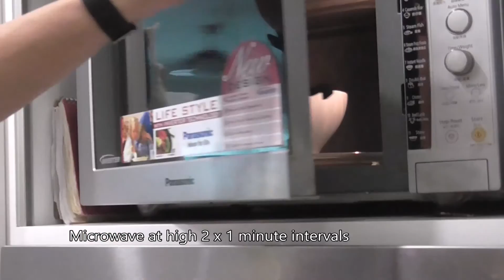Fluffy pancake with caramalized banana topping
Always look forward to a weekend morning when we can enjoy some fluffy pancakes and a nice cup of home brewed coffee.  Here is a recipe using whisked egg white to add more volume and fluffiness to pancakes.  Also a simple way to make caramalized banana in a few minutes.  Do it yourself the next weekend!